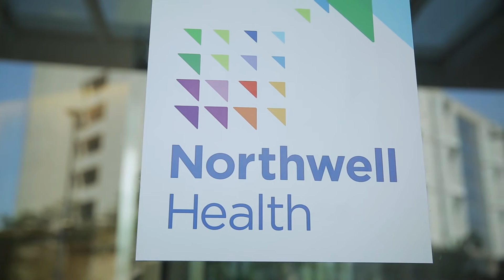Sohrab Virk, MD – Orthopedic Surgeon, Northwell Health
Dr. Sohrab Virk is an Orthopedic Surgeon who specializes in the treatment of Spine related issues, specifically using minimally invasive surgical techniques and motion sparing technology.  He is also an assistant professor of Orthopedic Surgery at the Donald and Barbara Zucker School of Medicine at Hofstra University.  Dr. Virk attended medical school at Tufts University School of Medicine, and went on to complete his residency at The Ohio State University.  He furthered his training at The Hospital for Special Surgery, specializing in Spine Surgery.  Dr. Virk believes in individualized patient care of the spine, which may mean either operative or non-operative care to ensure patients get back to an active life.  His knowledge in Spine Surgery has allowed him to present on outcomes and surgical techniques related to Spine Surgery at both National and International orthopedic and neurosurgical conferences